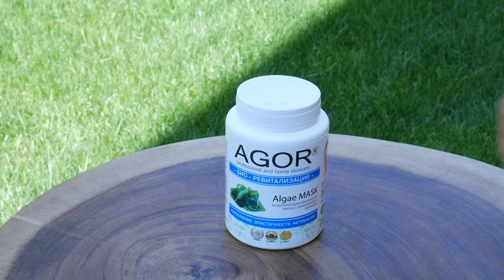ЛЮБИМОЕ БЮДЖЕТНОЕ: АЛИЭКПРЕСС И ЗАМЕНЫ ЛЮКСА [OSIA]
Любимая матовая помада Sephora Cream Lip Stain, оттенки 13, 40
Кремовые тени ZOEVA Heritage Eye Crayon, оттенки Mythology, Typology
Карандаш для бровей Golden Rose Powder Eyebrow Pencil, оттенок 102, более холодный 104

В ДАННОМ ВИДЕО НЕТ РЕКЛАМНЫХ ИНТЕГРАЦИЙ.

xoxo
Osia